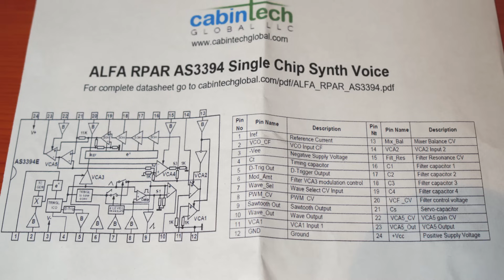Why do they charge $4000? Because you're sucker (and they know).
The synth on a chip.
The Alfa RPAR AS3394 is a complete analog (VCO) synth on a chip. Just like the CEM 3394 of old. Paired with an envelope and a LFO (or two), which you can do in both software or hardware, you have all you need for 1 voice of analog polyphony.

I got this chip for $7USD just because I only bought one. If you buy in bulk, the price is much lower.
So for around 60 bucks you're well on your way to an 8-voice analog poly synth.
So why in the heck are manufacturers charging $4000 for their flagship synths? Some charge even more. Because they can.

Espen Kraft says NO!

The Minimoog has been made for over 40 years. It's the same as ever. No development costs, it's all right there. Put together the components and sell it. Of course, the gold bars inside up the price to over $5000 when you cash it out.

Behringer uses chips like this (Coolaudio) in their hardware and their prices is more than a quarter of their competitors. The greed of some companies knows no limits.

Your 400 dollars worth of a Eurorack module has electronics components worth 30 bucks inside. So you pay around 350 bucks for some aluminium plates and sockets.